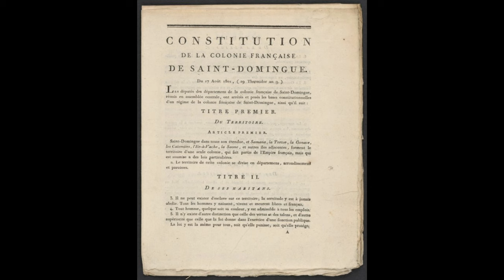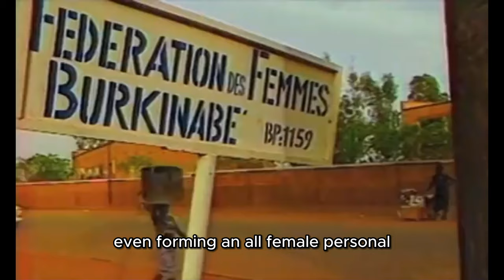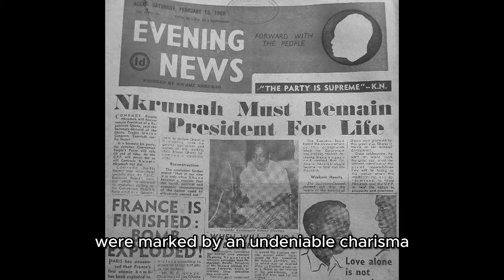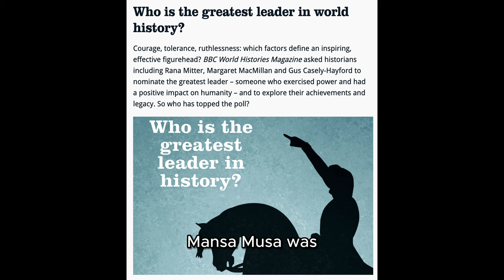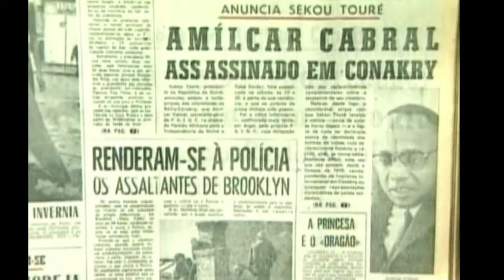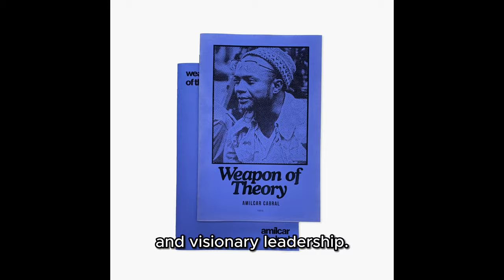Top 10 Greatest Leaders in African History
Africa's Greatest Leaders: Inspiring Tales of Courage and Vision

Join us in a inspirational journey across the annals of African history, exploring the extraordinary stories of the most charismatic leaders this diverse and vast continent has offered. Reinventing the concept of leadership, these figures — ranging from the liberation movement leader Amilcar Cabral and renowned figures like Nelson Mandela, to queens like Nzinga and visionaries like Mansa Musa — shaped nations and inspired generations. Their tales of resilience, courage, and unwavering commitment to their people challenge us to consider the role of leaders in today's world and invites viewers to envision new possibilities for governance.

00:00 Introduction to African Leadership
02:10 The Charismatic Leadership of Thomas Sankara
04:10 Kwame Nkrumah: A Visionary Leader
05:47 Queen Nzinga: A Master of Diplomacy and Warfare
08:15 Nelson Mandela: A Symbol of Resilience and Unity
09:25 Nana Yaa Asantewaa: A Remarkable Leader in African History
10:59 Julius Nyerere: A Paragon of Visionary Leadership
12:37 Abd el-Krim: A Prominent Figure in the Fight for Independence
14:06 Lalla Fathma N’Soumer: Algeria's Symbol of Resistance
15:25 Mansa Musa: More Than Just the Richest Person in History
16:57 Amilcar Cabral: An Indispensable Figure in African History
19:38 Reflections on Leadership and Governance
20:17 Conclusion and Invitation for Discussion